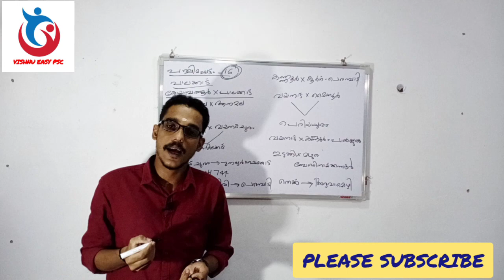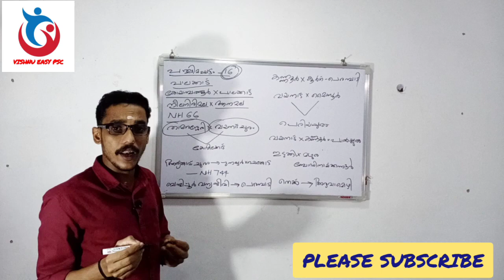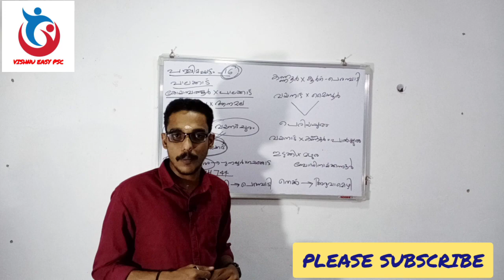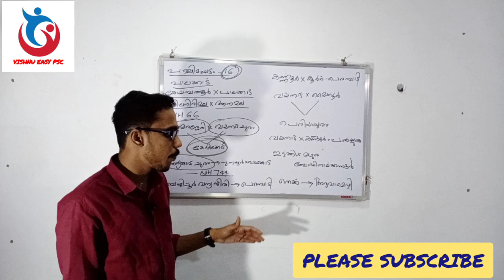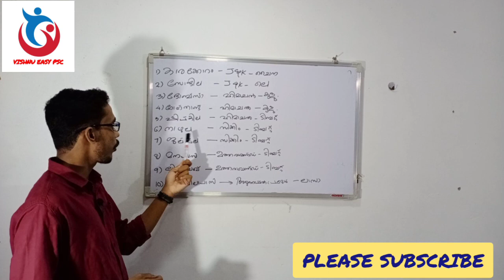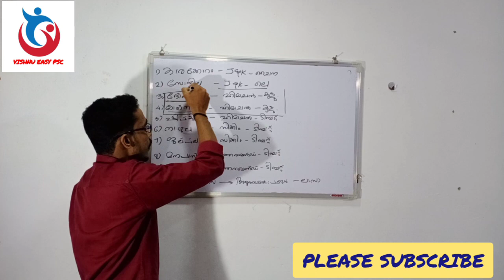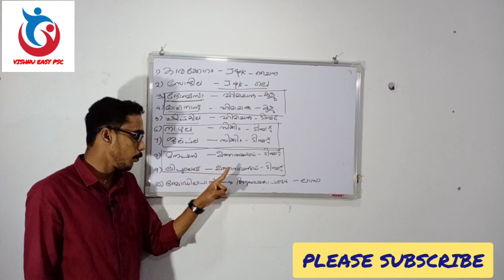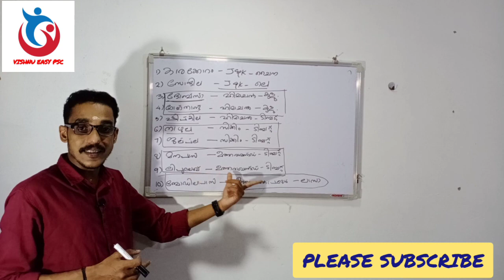lp/up lgs ചുരങ്ങൾ അറിയേണ്ടതെല്ലാം..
ചുരങ്ങളുമായി ബന്ധപ്പെട്ട ക്ലാസാണ്. ഇന്ത്യയിലെയും ,കേരളത്തിലെയും ചുരങ്ങൾ സംബന്ധിക്കുന്ന class ആണ്..
പലപ്പോഴും പരീക്ഷയിൽ മാർക്ക് നഷ്ടമാകുന്ന മേഖലയാണ്..